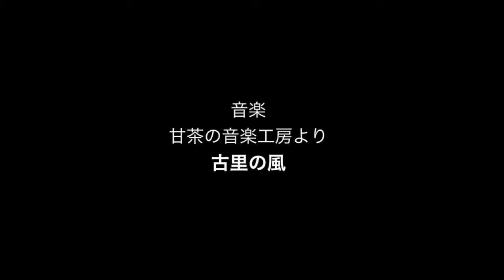【4K→HD】なら散策（二）元興寺・新薬師寺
五重塔小塔を目的に、ならまちの元興寺に立ち寄りました。ここは初めてだったのですが、非常に良い雰囲気のお寺でした。
新薬師寺には、十二神将に会いに行きました。逆に、このお寺はあまり落ち着かない感じがしました。
この感覚は人それぞれだと思います。
※五重塔小塔ならびに十二神将は、当然のことながら撮影禁止となっております。